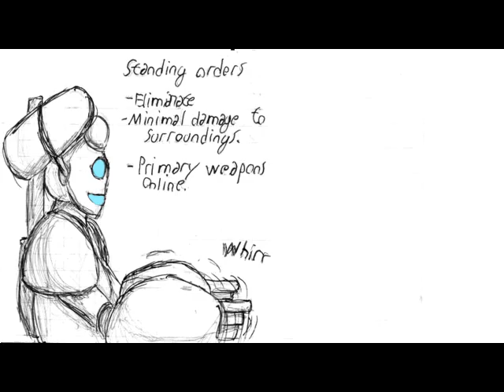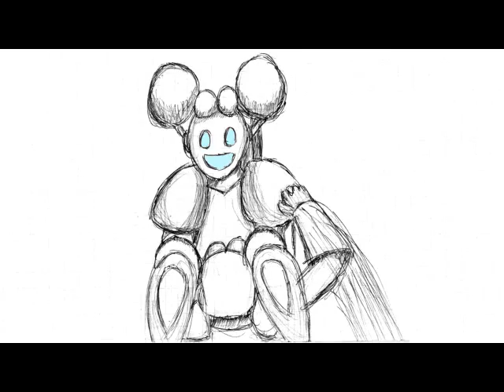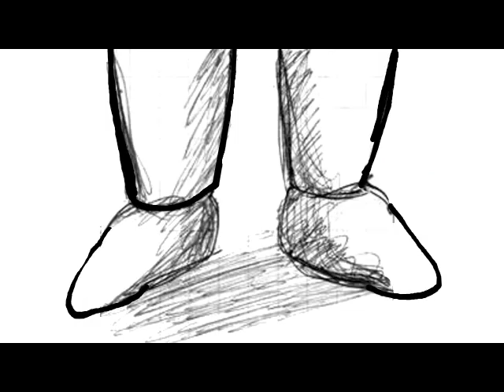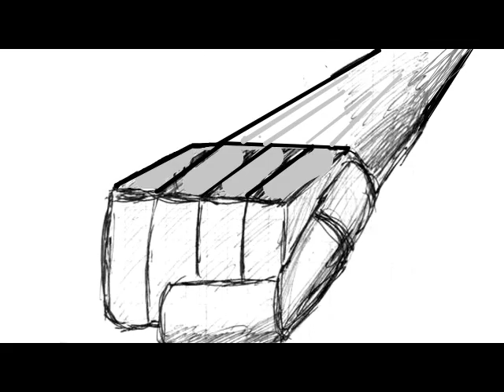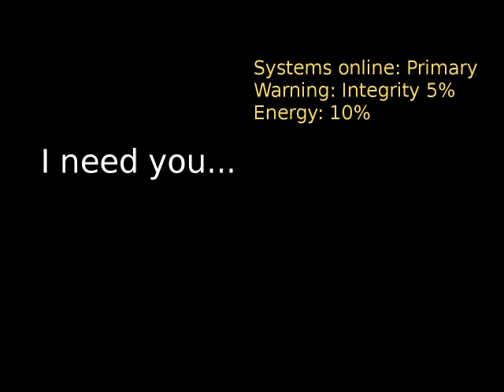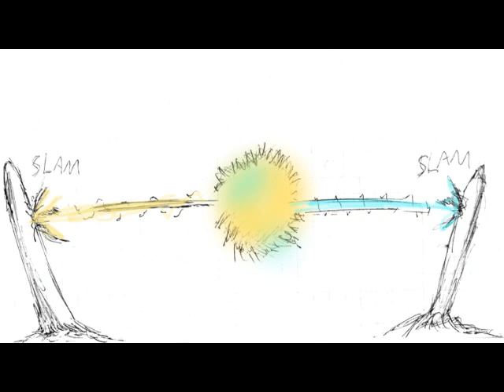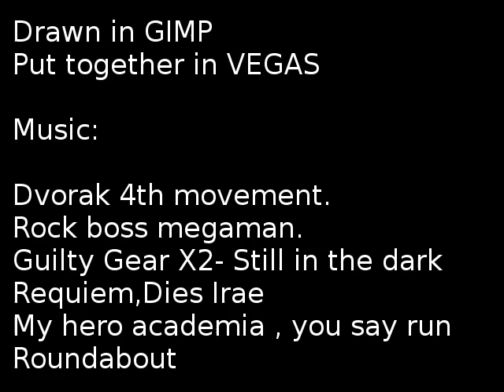Vobo vs Negavobo